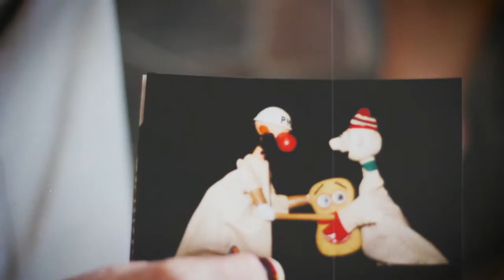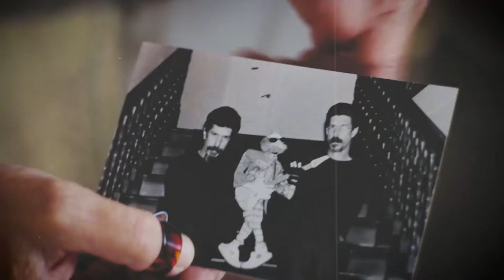Ubiratan Carlos Gomes - Capítulo III [O início do Anima Sonho]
Documentário - 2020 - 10' 30'' Sinopse:
No terceiro episódio do filme que trata da trajetória de Ubiratan Carlos Gomes, o Bira, é chegada a hora em que o teatro de bonecos entra na vida dos gêmeos. O início do Anima Sonho, as primeiras apresentações, o primeiro festival. Do encantamento com a cultura bonequeira à consolidação de uma dupla que fez muito sucesso levando a alegria da arte popular brasileira pelos quatro cantos do Mundo!

O Projeto Ubiratan Carlos Gomes – Entre o sonho e o som, uma vida dedicada às artes populares tem por objetivo juntar e mostrar a trajetória artística do Mestre Bira.
Sua concretização é possível graças ao apoio dado pelo MINC (Ministério da Cultura) no edital Culturas Populares 2018 – Edição Selma do Coco. Ele foi e está sendo realizado pelo Coletivo Catarse, por Ubiratan Carlos Gomes e contou com a parceria fundamental de Graziela Castro. Para ela fica aqui nossa homenagem a sua dedicação ás artes populares.
Mais informações sobre o projeto e a vida do "Bira" em: ubiratancarlosgomes.com.br

Este filme é uma homenagem a Graziela Saraiva e Tiarajú Carlos Gomes.

Música – Venda do Paraíso (Ubiratan Carlos Gomes)
Filmagem e edição - Billy Valdez

Banda
Ubiratan Carlos Gomes – Voz e Viola
Davi Pacote – Violão e Voz
Marcelo Cougo – Baixo e Voz
Fabiano Derbak - Percusão